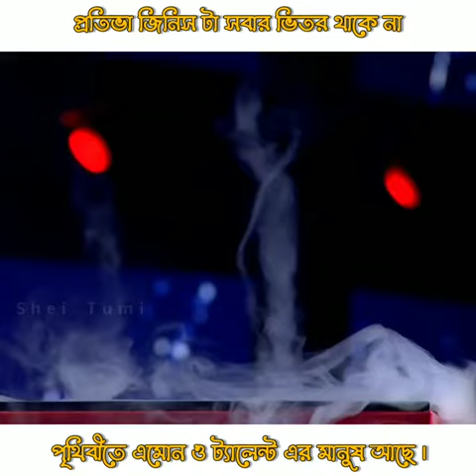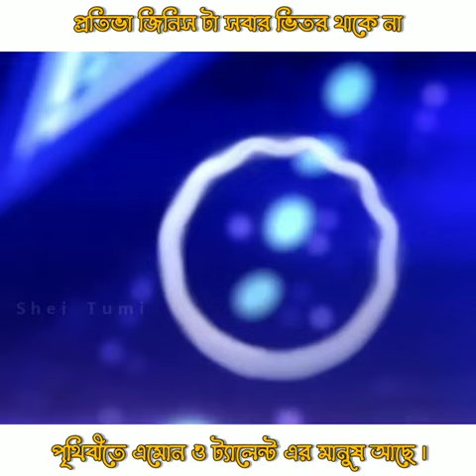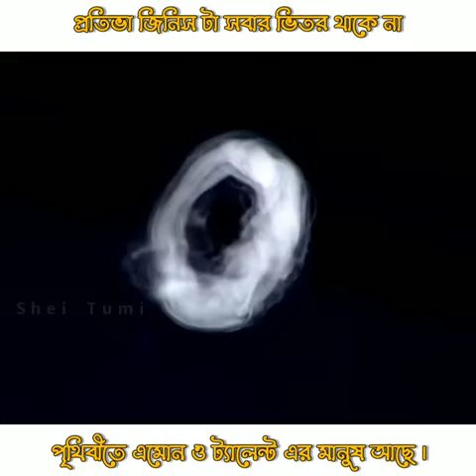please like video